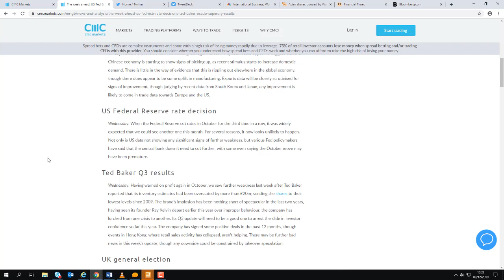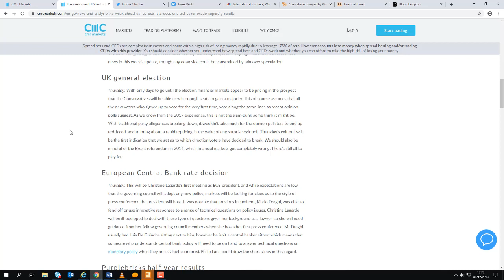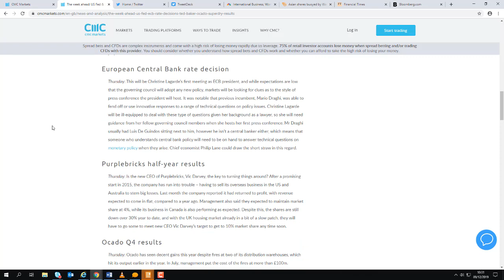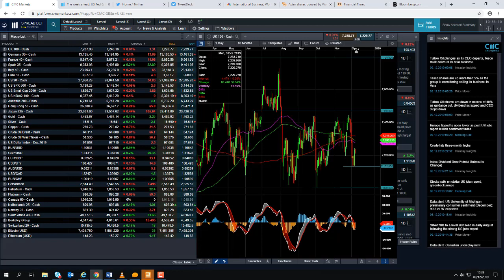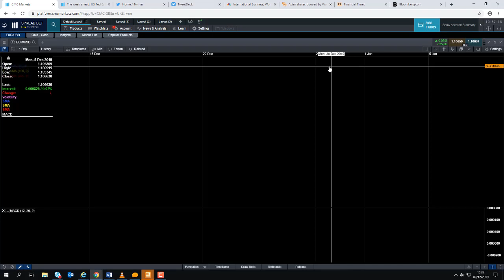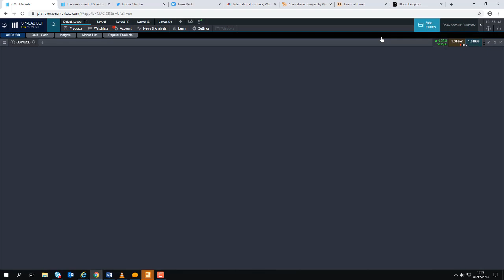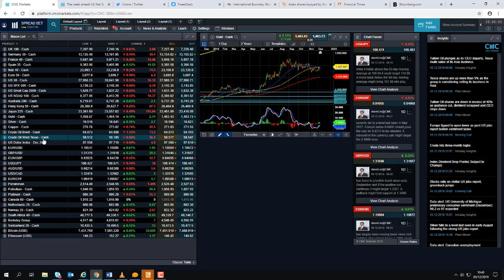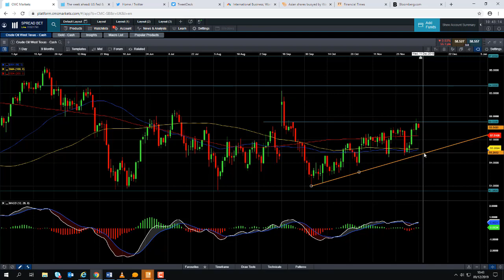Monday market update – 9th December 2019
David talks about the latest trade data from China, the US-China trade dispute and discusses the major events of the week.